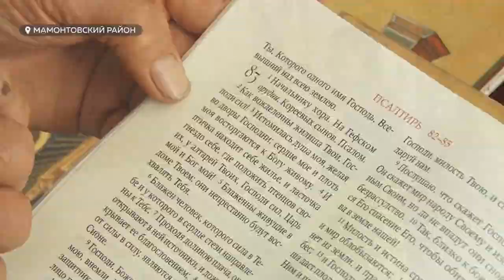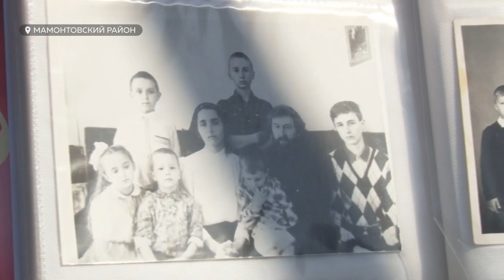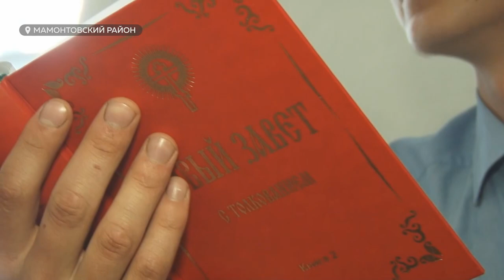Репортаж Потеряевка. Телеканал "ТОЛК" приезжал к нам в гости на юбилей родителей.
Какое то время назад к нам в деревню приезжал телеканал "ТОЛК", корреспонденты были приглашены на наш семейный праздник - 50 лет совместной жизни наших родителей. А раз приехали в такую даль, да еще с приключениями, решили за одно и про деревню нашу Потеряевку снять небольшой репортаж.) Большая им благодарность за то, что откликнулись и преодолев все "преграды" все же приехали.

Наша деревня Потеряевка была названа в честь её первопоселенцев - Потеряевых. В 70х годах она прекратила своё существование, в 91 году два брата Лапкиных + "пол страны" добровольцев и семья Устиновых восстановили Потеряевку в прежних ее границах. Новые основатели добились статуса нашей "новой" деревни со всеми вытекающими последствиями. В данный момент мы продолжаем становление Потеряевки с заботой о нашем будущем и будущем деревни в целом.